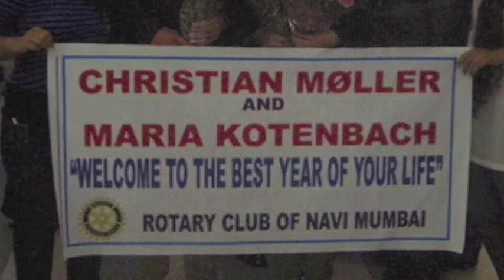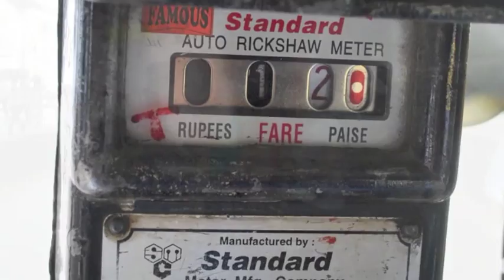An exchangestudents memories of India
I was a danish Rotary Youth Exchange student in D3140 (Mumbai) in the year 2010/2011! It was awesome, and i miss those times like crazy! The song is Saude Baazi from the bollywood movie Aakrosh, and there's also some footage from Doordarshans TV-show dhina dhin dhaa, where i and my fellow exchangestudents performed two traditional dances we had been taught by the Rotary district.

The movie is in Danish, but here's the translation:
ndia - By: Maria Kortenbach
Copenhagen --&gt; Mumbai

A year on Exchange means...
... That you take a leap into the deep waters ...
... Everything is different... Everything is new!

The families
The homes
The friends
The school
.. and the friends from there
The gods
Different celebrations
The surroundings
The nature
The street-picture
Overwhelming

So what does an exchange student do?
Learn new languages
Mein hindi sikh rahi hoon (im learning hindi - in hindi)
Get in the newspaper
Dance,
on national Television!
You taste new food
... And delicacies from the street
and you get to see where it all comes from
You take part in the festivities
 - The victories!
You learn to get around by new modes of transportation
Even something as normal as the train -
Gets a new meaning in Mumbai!
You get around
 - see it all
Exchangestudents take new paths...
Explore new art forms
.. and foreign treasures
 - Cultural treasures